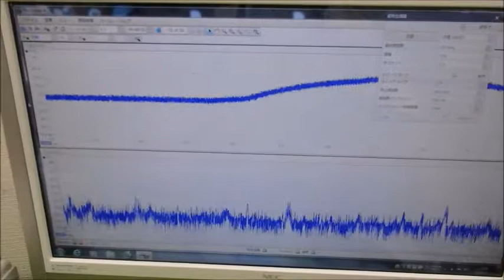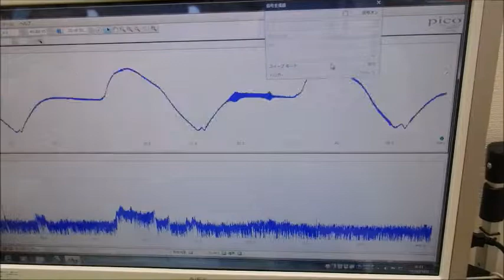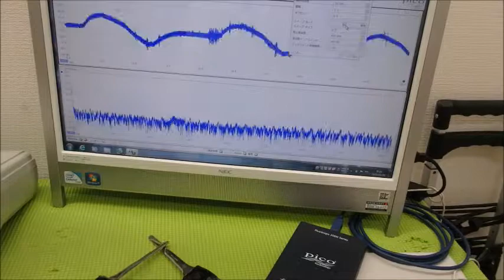メガヘルツの超音波発振制御技術 ultrasonic-labo